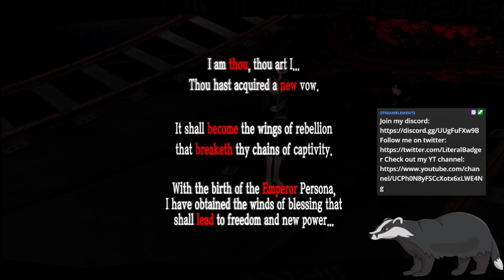How to make bank for beginners | Persona 5 Royal part 13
Persona, fursona, tomaeto-tomaato

Follow for more assault and badgery

I'm playing persona 5 royal on the switch
I've seen a lot of reviews\ lets plays of this game,
and I have played previous games in the series like persona 3,
but I didn't get to play persona 5 until now
(sad PlayStation 5-less badger)
But not Persona 4 is on the switch, and you get to enjoy it with me

Join me in getting anime protagonist-kun into more and more trouble, forget to use all out attack,
get arsene arrested for arson, eat potatoes beneath the mask,
and encounter enemies who's reasoning cannot be explained